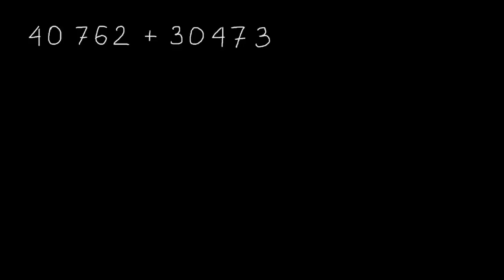Wartość miejsc dziesiętnych w dodawaniu pisemnym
Fundacji AVIVA.